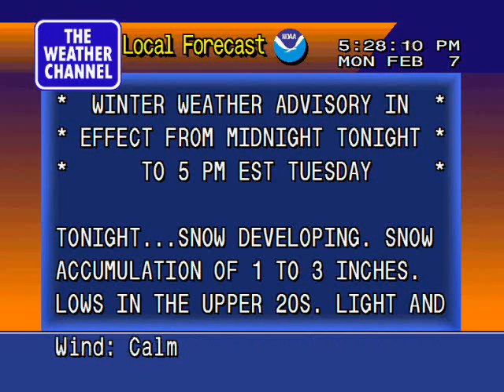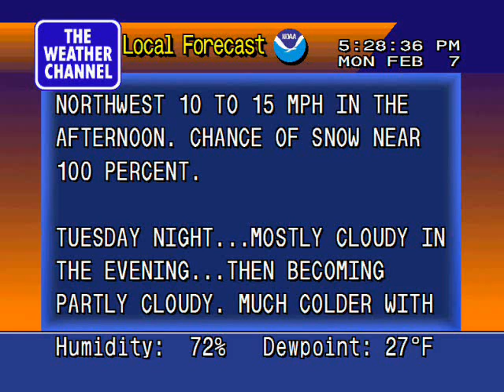Carioca Groove - Dancing Fantasy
gt1racer's Weekly Playlists Week Two Primetime Daypart (Sunday Feb 6th Saturday Feb 12th)